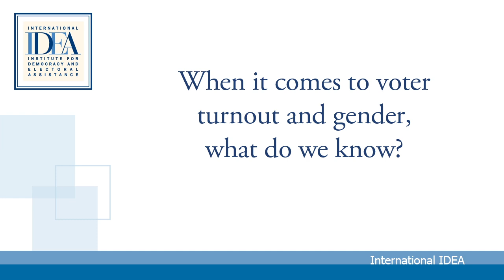Professor Richard Matland, Loyola University Chicago, USA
Interview at Electoral Management Bodies (EMB) Dialogue
5-9 December 2011, Stockholm, Sweden
- When it comes to voter turnout and gender, what do we know?